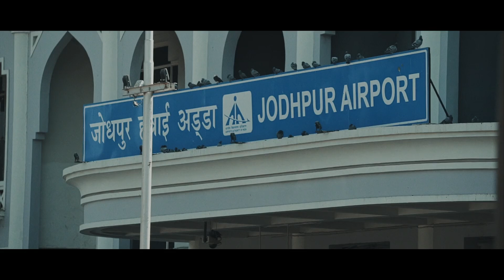India Trip With Elephant Heart Changed My Life - Travel Vlog from India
This trip to India with my wife, Veronica and our friends Elephant Heart, Jason and Victoria Evigan...truly changed my perspective on how some people live everyday outside of the United States. India is a truly unique, beautiful place with tons of poverty...but look at all the smiles we still managed to find.